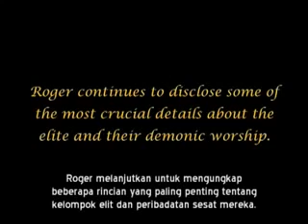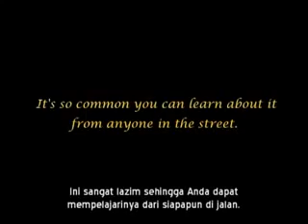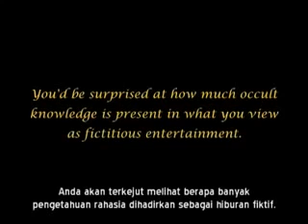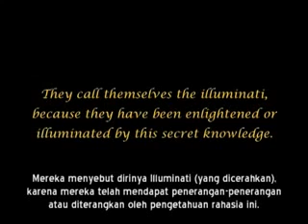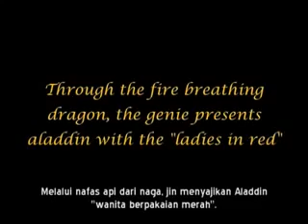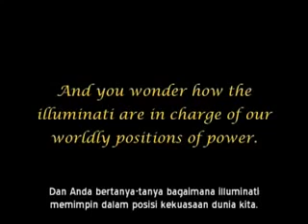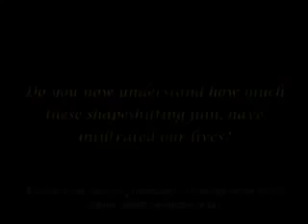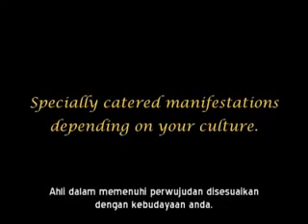The Arrivals Part 29 Subtitle Indonesia